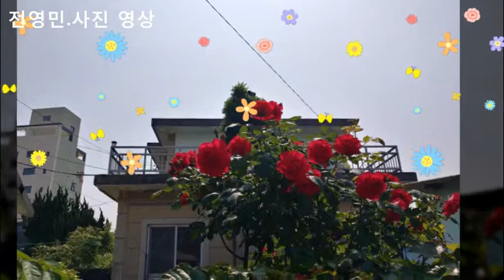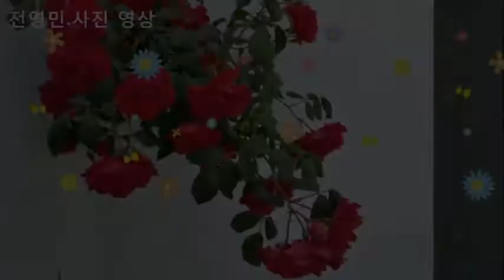전영민사진. 영상2017 05 13